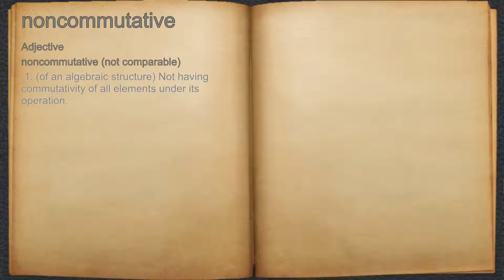What does noncommutative mean?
A spoken definition of noncommutative.

Intro Sound:
Typewriter - Tamskp